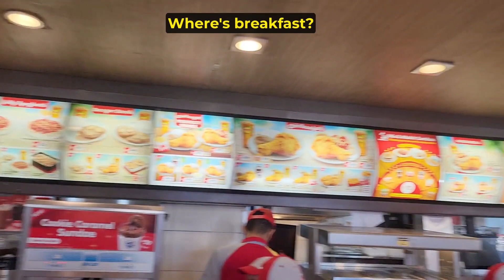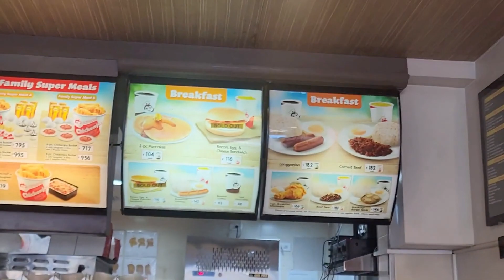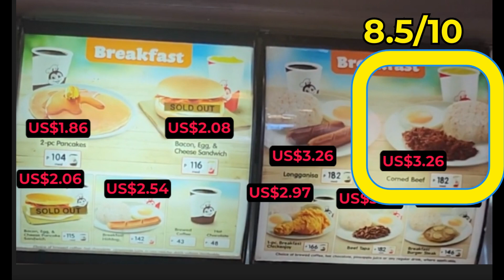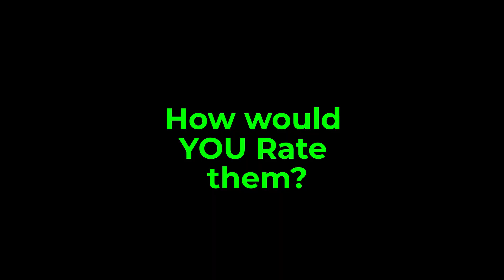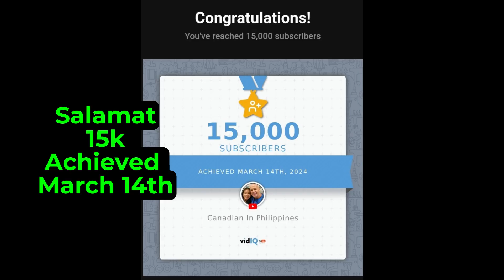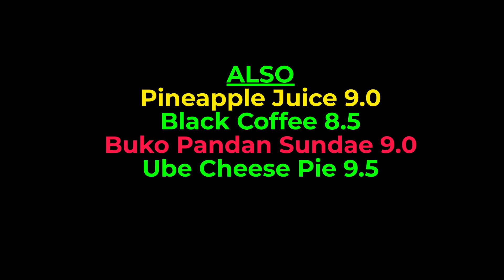Full Video: Foreigner's Full Jollibee Breakfast Menu Adventure - Taste Testing in Dumaguete 👅🌞🇵🇭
Foreigner Rates the Entire Available Breakfast Menu at Dumaguete Philippines Jollibee, plus two Bonus Reviews
Maraming salamat to Joepet of Joel Construction and Supplies in Sibulan for suggesting this video topic.
Salamat to Lindie and Roselyn for their camera work!

Adam of @Beardmeatsfood would be so disappointed I didn't finish all the dishes and only had a small taste of the dessert!
Dave Portnoy of @OneBitePizzaReviews would also be disappointed I changed a score after locking it in and tasting the second dish, before modifying the first score.
Benny Blanco of @bennyblanco come to the Philippines and try Jollibee here rather than from your home and no need to be rude spitting out food or dipping chicken in juice - the Philippine people deserve better.

Just a retired guy sharing my retired life in the Philippines with my wife Lindie.
Thank you for your support. Salamat Greg & Lindie

Video Chapters
00:00 Ordering the Breakfast Menu
03:37 Cost for Breakfast Menu
04:36 Breakfast Menu in US$
04:53 Beeper Goes Off Pick Up Food
06:34 Meal #1 Beef Tapa
07:40 Meal #2 Carne Norte
09:28 Meal #3 Longganisa
11:23 Meal #4 Burger Steak with Mushroom Sauce
13:15 Meal #5 Spicy Chicken Joy
15:37 Drink #1 Pineapple Juice
16:43 Drink #2 Black Brewed Coffee
17:55 Bonus Test #1 Buko Pandan Sundae
19:54 Bonus Test #2 Ube Cheese Pie
20:54 Thanks to Joepet for Video Idea
21:06 Final Full Score Review of all Taste Results